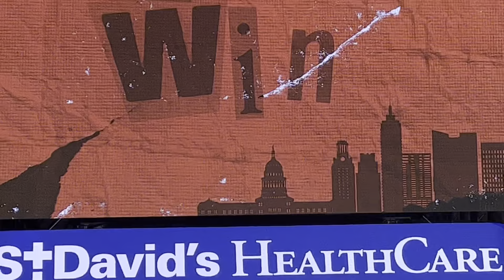Texas 88 Arkansas Pine Bluff 43